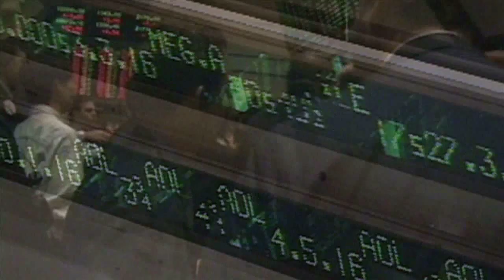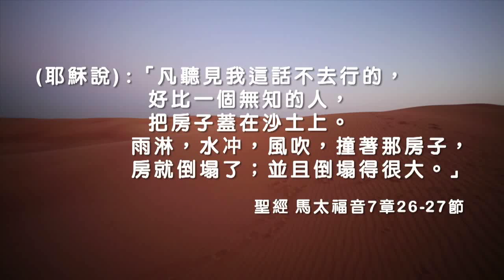TV1045 沙漠之城(HD 国语)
这是一个於廿一世纪才冒起的城市。它拥有全球最高的建築物和一幢七星级的酒店。这裏建築业蓬勃，全球超过两成的天秤滙聚在这片土地。这就是位於中东阿拉伯半岛之上的沙漠之城：杜拜。邝佑恩，Javier，於零七年到杜拜工作，亲身体验这个城市的疯狂发展。一年後，当金融海啸席捲全球时，邝佑恩亦见證著杜拜遇到的衝击．．．